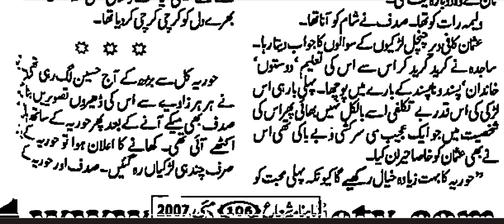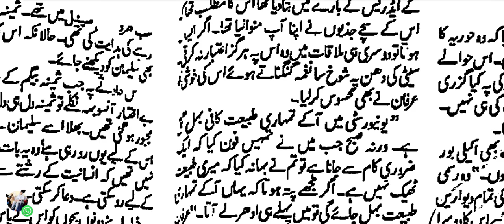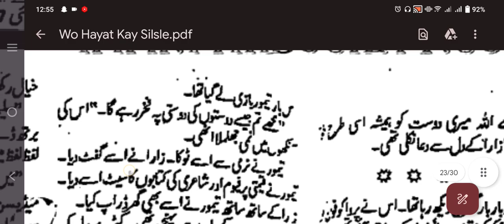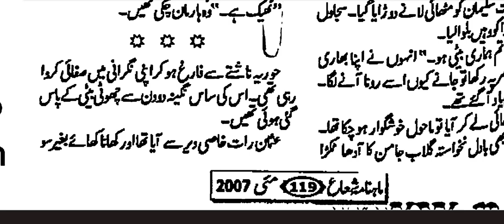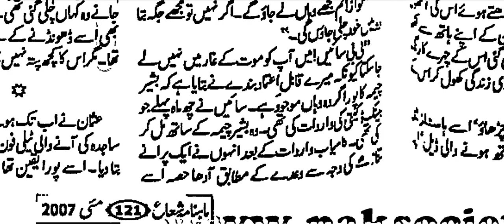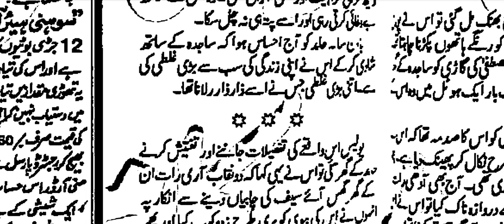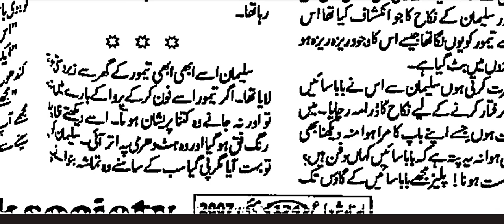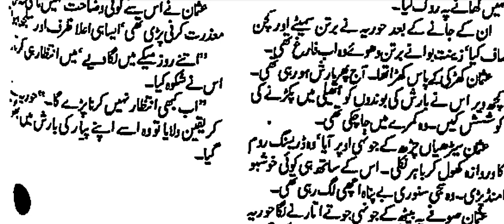Romantic|PoliceOfficerHero|MasoomHeroine|Army|ContractMarriage|Feudal|Hyat k silsily|NabilaAbr|LastP